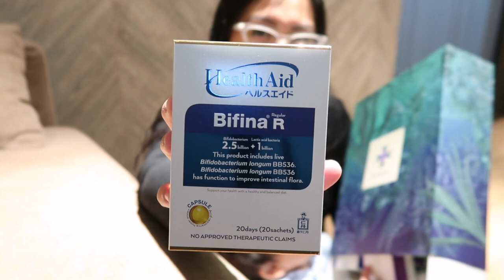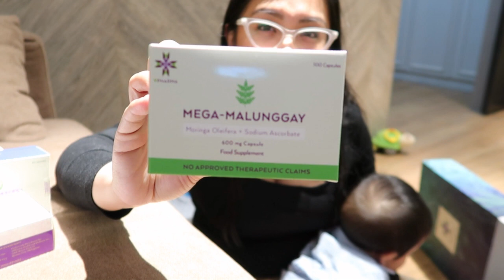BRAND AMBASSADOR'S KIT FROM VPHARMA | Mommy Nikki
So happy to be a part of the Vpharma Family! I am now a brand ambassador of a brand I truly love. So on this videos I am sharing with you what's inside the brand ambassador's kit from Vpharma. Enjoy!

Love,
Mommy Nikki